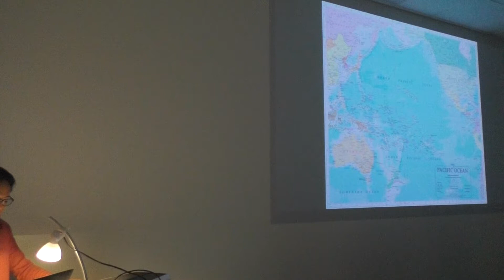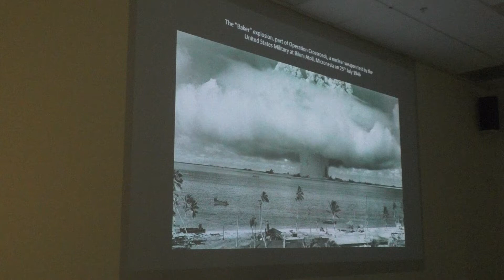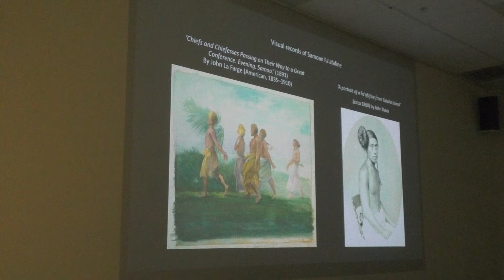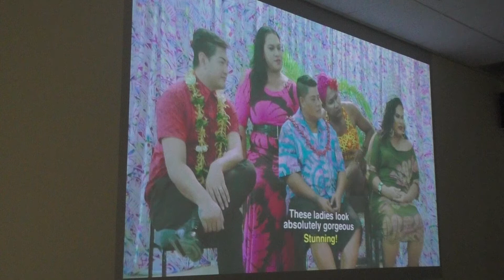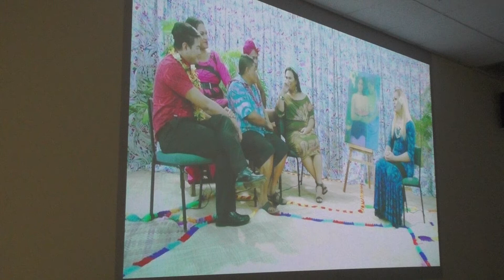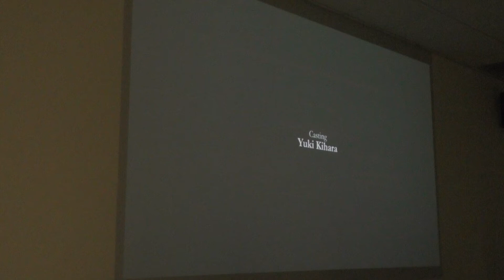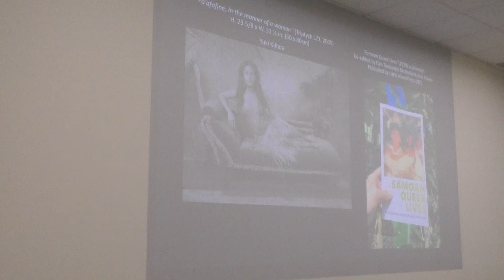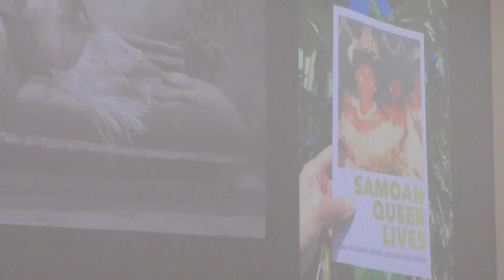ROSKI TALKS: Yuki Kihara, February 12th 2019